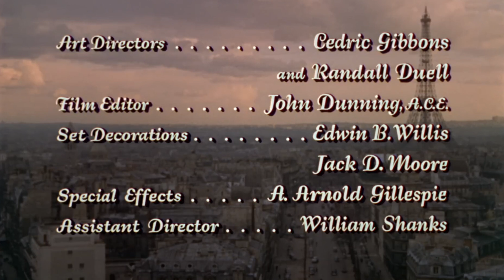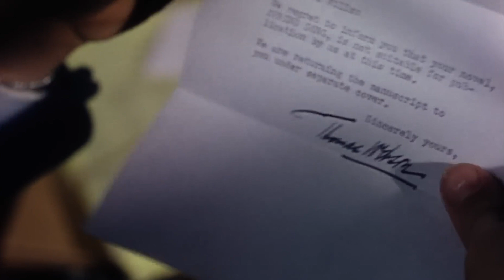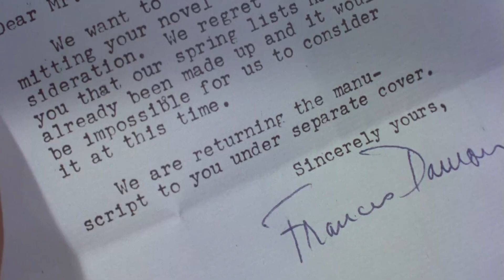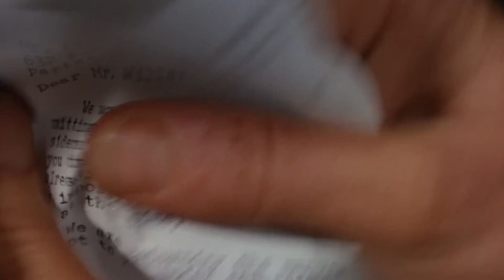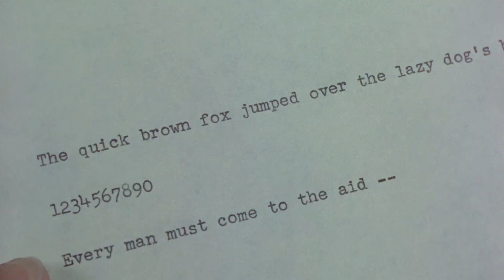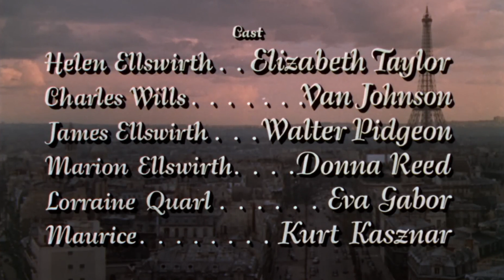Elizabeth Taylor & Van Johnson’s Tragic Love Story in The Last Time I Saw Paris (1954)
The Last Time I Saw Paris is a 1954 American Technicolor film from Metro-Goldwyn-Mayer, directed by Richard Brooks and loosely based on F. Scott Fitzgerald's short story "Babylon Revisited." Produced by Jack Cummings, the film was shot on location in Paris and on MGM’s backlot. The screenplay, crafted by Julius J. Epstein, Philip G. Epstein, and Richard Brooks, blends romance and drama against a post-World War II backdrop.

The film stars Elizabeth Taylor and Van Johnson in his final MGM role, with a supporting cast that includes Walter Pidgeon, Donna Reed, Eva Gabor, Kurt Kasznar, George Dolenz, Sandy Descher, Odette, and Roger Moore, making his Hollywood debut. The movie’s title song, composed by Jerome Kern with lyrics by Oscar Hammerstein II, had already become a classic, first featured in the 1941 movie Lady Be Good. The song inspired this film’s title and is prominently featured throughout, performed by Odette or as instrumental music.

Plot Summary

After World War II, journalist Charles Wills (Van Johnson) is in Paris covering the celebrations when he is kissed by a beautiful stranger who disappears into the crowd. Later, he meets Marion Ellswirth (Donna Reed) and is invited to her family’s celebration, where he finds that the mystery woman is Marion's younger sister, Helen (Elizabeth Taylor).

Their father, James Ellswirth (Walter Pidgeon), embodies the bohemian lifestyle of the Lost Generation, and his daughters have grown up under his carefree influence. Helen pursues a life of luxury despite their poverty, while Marion seeks stability, attracted to serious-minded men like Claude Matine, a lawyer.

Charles and Helen fall in love and marry, eventually having a daughter, Vickie. Marion, left heartbroken, marries Claude. Charles struggles to support his family and write his novel. Unexpectedly, oil fields gifted to him as dowry begin to produce, and with newfound wealth, the couple's priorities shift. Helen becomes more responsible, while Charles falls into a cycle of excess, neglecting his writing and family.

Their marriage frays, and each begins exploring separate interests: Helen with a tennis player (Roger Moore) and Charles with a socialite. After a confrontation with Helen, Charles locks her out of their home. Forced to seek shelter with Marion, Helen catches pneumonia again and dies.

Marion gains custody of Vickie, while a devastated Charles returns to America. Years later, sober and successful, Charles returns to Paris to reclaim Vickie. Initially resistant, Marion reconsiders after Claude points out that she is punishing Charles for his past choices. In the end, she allows Charles and Vickie to reunite, as he reflects on his memories of Helen.

Reception

Upon release, The Last Time I Saw Paris received mixed reviews. Variety called it an "engrossing romantic drama." However, critic Bosley Crowther described the film as “trite,” with "glossy and pedestrian" writing and at times forced acting. Johnson’s portrayal was seen as overly dramatic, while Taylor was deemed charming but occasionally dull. Pidgeon’s performance as James Ellswirth was praised as a standout. In 2011, The Time Out Film Guide noted the "corny" script but acknowledged the film’s enduring appeal as an intense melodrama.

On Rotten Tomatoes, 78% of nine critics rated the film positively, with an average score of 6.3/10.

Box Office

According to MGM records, The Last Time I Saw Paris earned $2.635 million in the U.S. and Canada, plus $2.305 million internationally, resulting in a profit of $980,000. The film’s financial success highlighted audiences’ sustained interest in romantic dramas of the era.